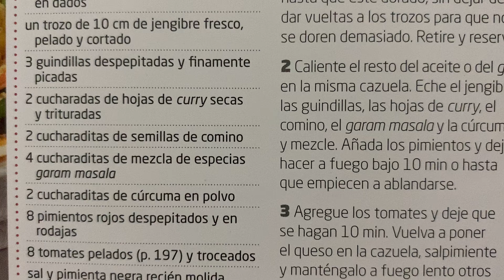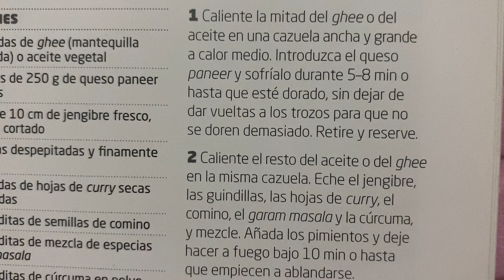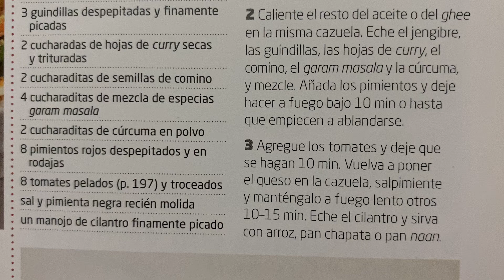Curry de paneer y pimiento dulce 🧑🏻‍🍳 Receta de verano plato principal 🍽️